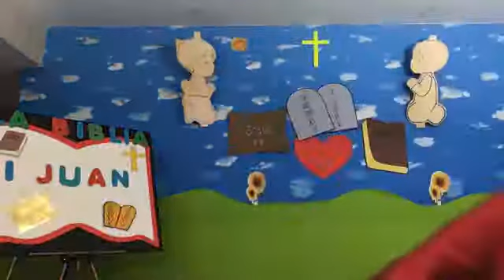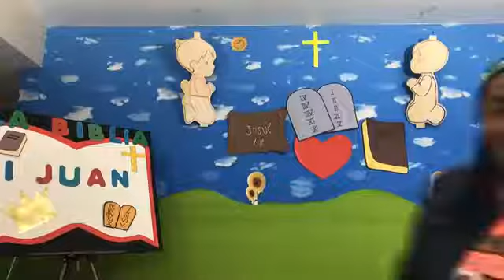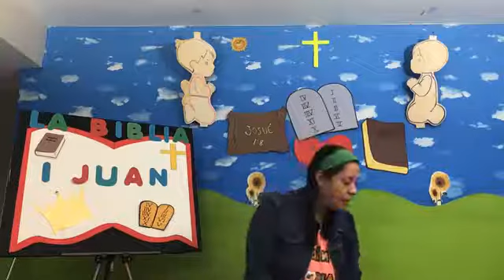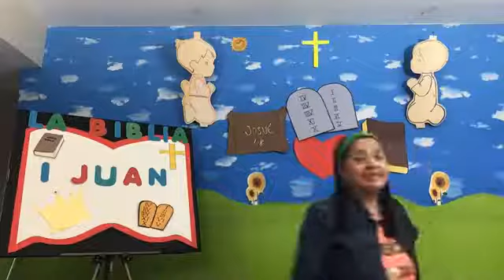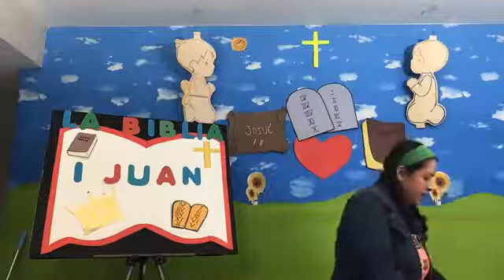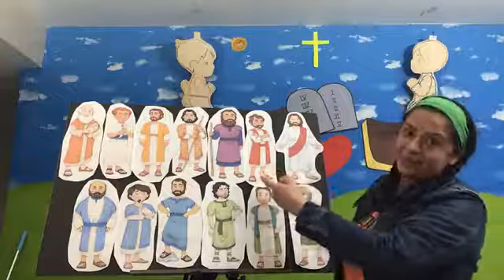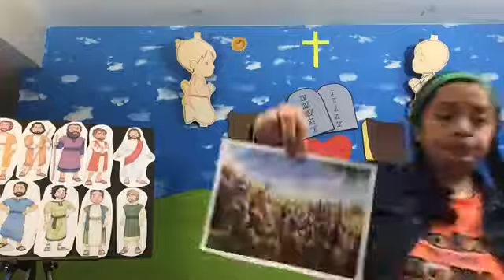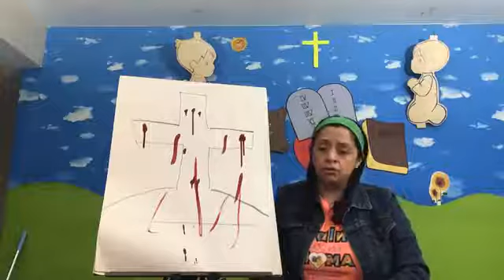Koinonia Elim Chicago, Enero 22 2021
Primera carta del Apóstol Juan♥️